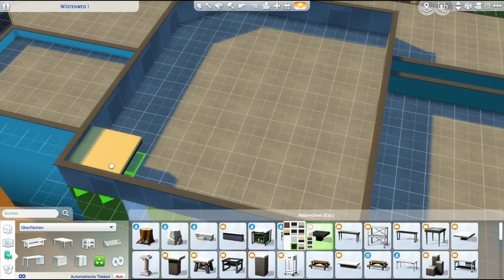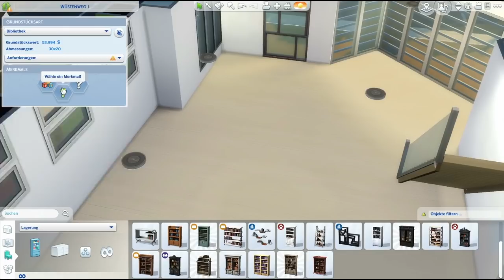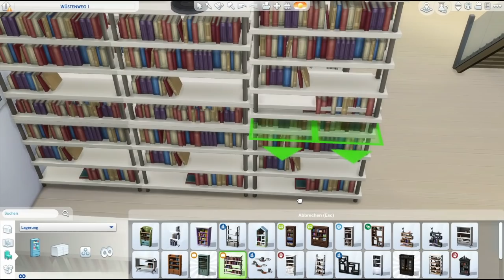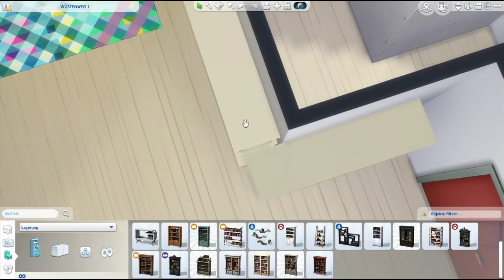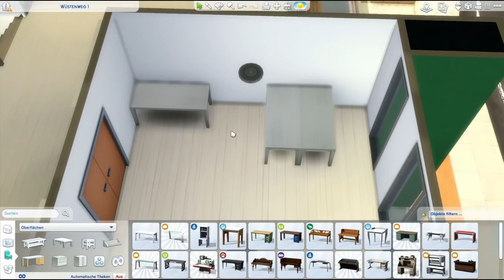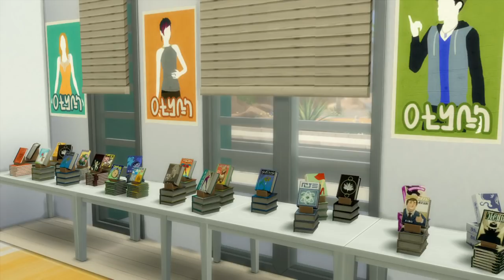Sims 4 Hausbau - Familienbibliothek "Kluger Wurm"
In dieser familienfreundlichen Bibliothek ist jeder Sim herzlich willkommen! Sims jeden Alters haben hier Spaß, und sogar für Tiere ist gesorgt! Auf 2 Etagen finden sich viele spannende, unterhaltsame, lustige und wissenswerte Bücher! Lerne andere Bücherfreunde kennen oder schließ dich der Hausaufgabengruppe an, um in guter Gesellschaft die Hausaufgaben zu erledigen!

Das Grundstück ist in der Sims 4 Galerie unter dem Objektname Bibliothek 'Kluger Wurm', dem Hashtag missfunilla oder unter der Origin-ID MeltingSchoc bzw. Miss_Funilla zu finden.

- meine Sims 4 Erweiterungen: alle außer Fitness Accessoires und Mein erstes Haustier Accessoires
- verwendete Cheats (ein Tutorial zu diesen Cheats findet ihr auch auf meinem Kanal):
bb.moveobjects
bb.showhiddenobjects

Hier gibt es alle Sims 4 Erweiterungen
(Wenn du diesen Link benutzt, um etwas bei Amazon zu kaufen, kannst du mich damit gleichzeitig kostenlos unterstützen!)